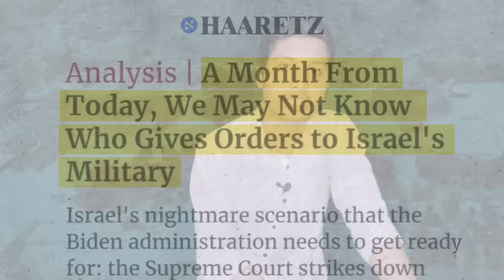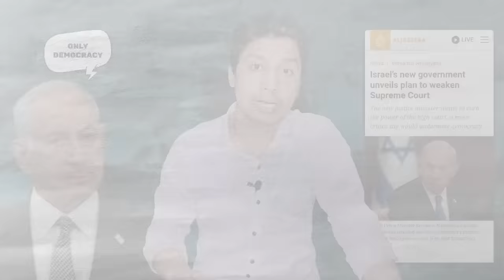इसराइल की उल्टी गिनती शुरू, आपस में भिड़ी फौज! | ग्रहयुद्ध के आसार | civil War | Military Crackdown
Crisis turn Into Civil war Explained By Ammar Khan.